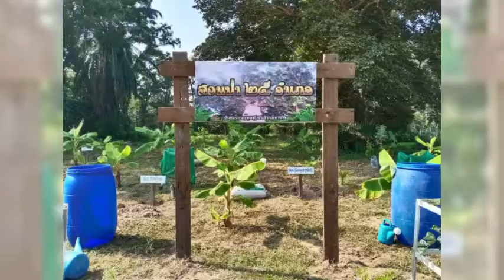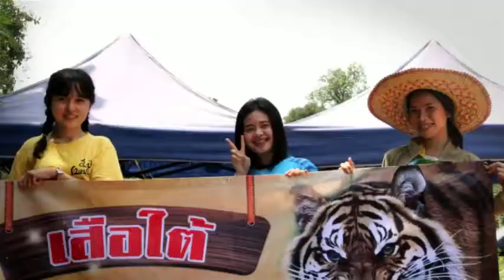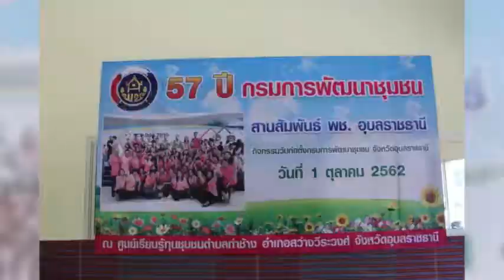01 ตุลาคม 2562 อุบลราชธานีจัดกิจกรรมวันคล้ายวันก่อตั้งกรมการพัฒนาชุมชน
1 ตุลาคม 2562 จังหวัดอุบลราชธานี จัดกิจกรรมวันคล้ายวันก่อตั้งกรมการพัฒนาชุมชน ครบรอบ 57 ปี และพร้อมก้าวย่างอย่างมั่นคงเข้าสู่ปีที่ 58